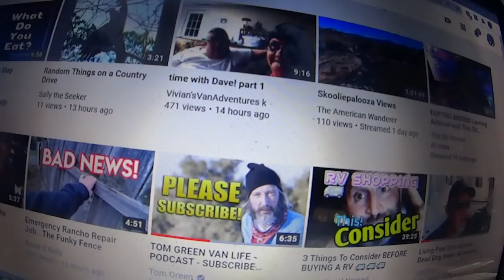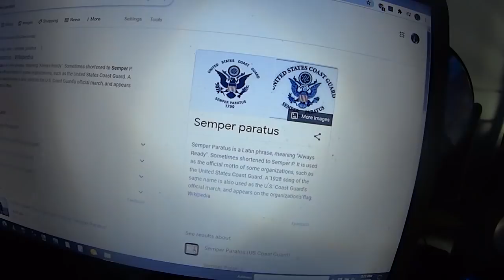Will Living Free Mike Now Get A New Puppy? LETTERS LETTERS LETTERS